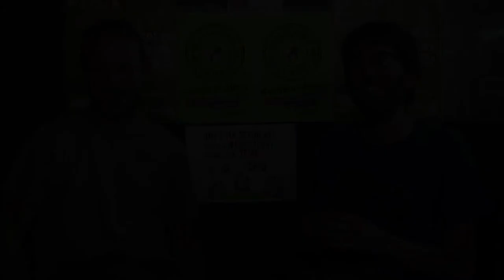Azimut360 [laTele.cat - Fesc2013]